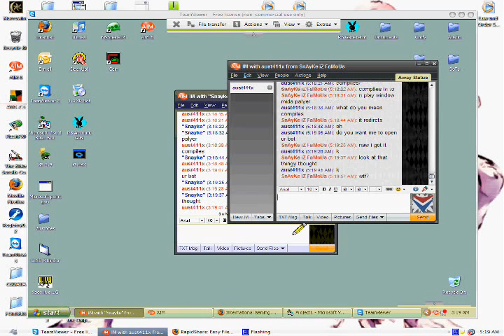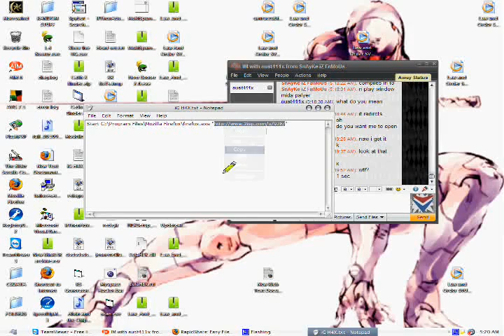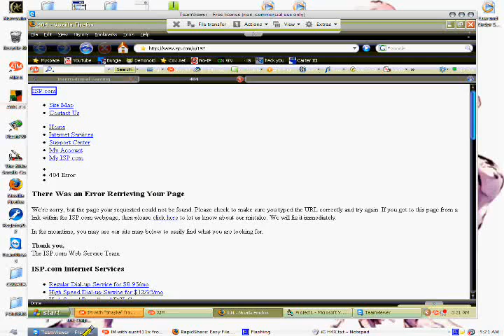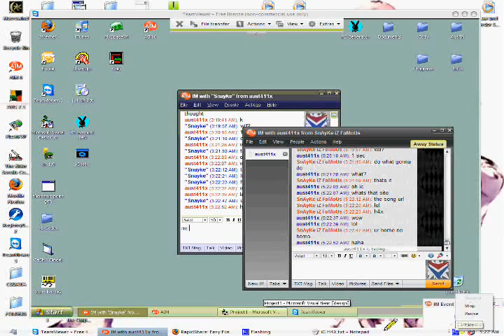iTz Drama PUNKED on Teamveiwer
snayke (me) punks itz drama on team viewer please vist international-gaming.org